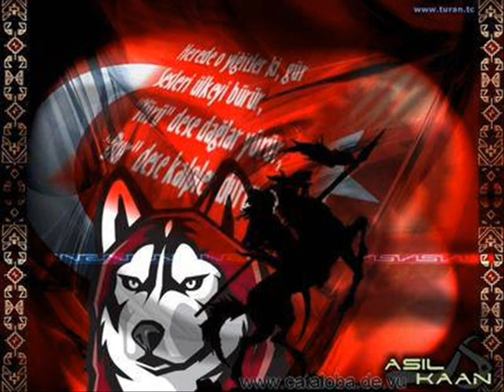la monnerie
turk